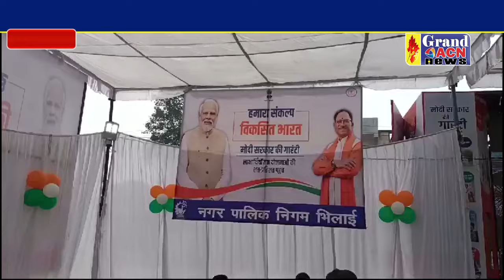विकसित भारत संकल्प यात्रा